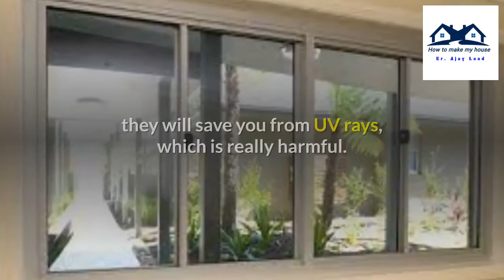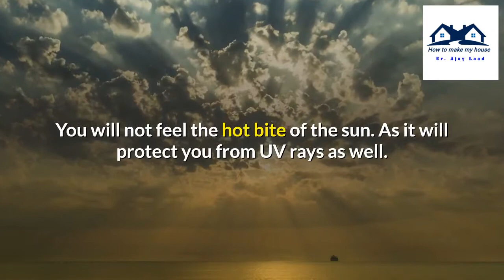Why Sliding Doors And Windows Are Best For Every Climate | Sliding Door and Window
Sliding doors and windows are one of the best options for a house. They are not only good to look at also if you go for uPVC Windows and Doors they will be durable too. Aluminum and uPVC Windows and Doors are sustainable enough for lifetime usage. These windows and doors are space-saving and energy-saving.
You don’t have to pull open them, as they will just slide on the frame with a gentle push. It is perfect for the homely atmosphere. Where children run around. The chances of them getting hurt are less. These, not only are safe for everyone they also help maintain the atmosphere inside the room. If you use double-glazed or triple-glazed windows, they will save you from UV rays, which is really harmful.